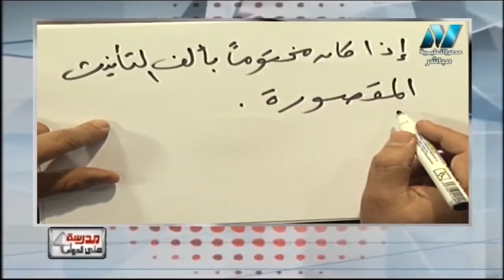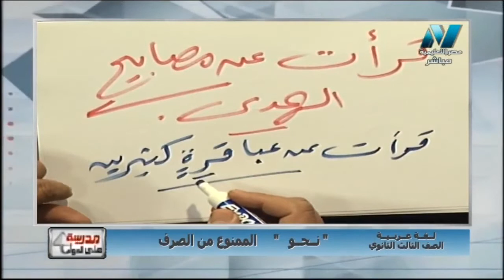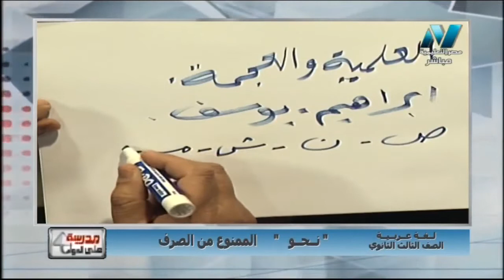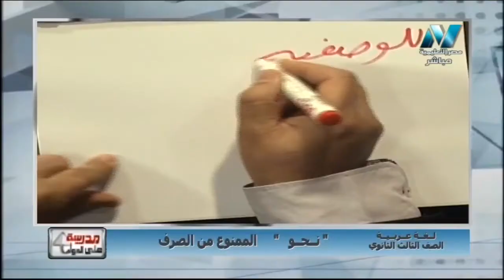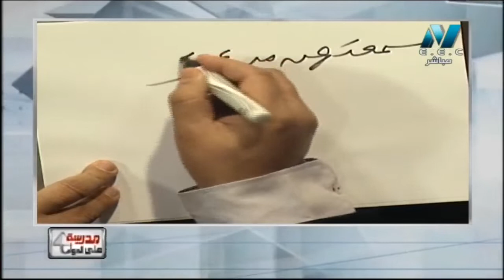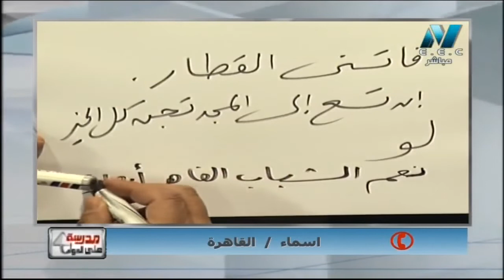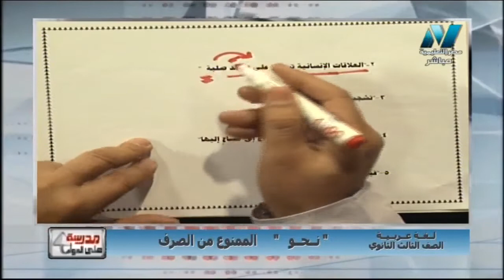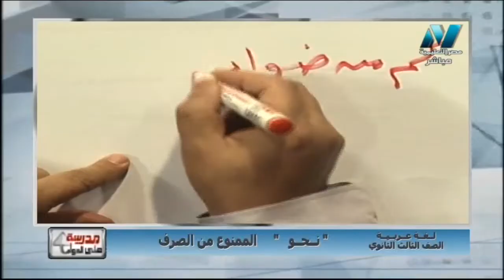لغة عربية 3 ثانوي حلقة 18 ( نحو : الممنوع من الصرف / قصة الأيام : الفصل 11 ) 09-01-2019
لغة عربية 3 ثانوي حلقة 18 ( الممنوع من الصرف / الأيام الفصل 11 ) أ محسن العربي / أ مجدي حسنين 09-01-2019